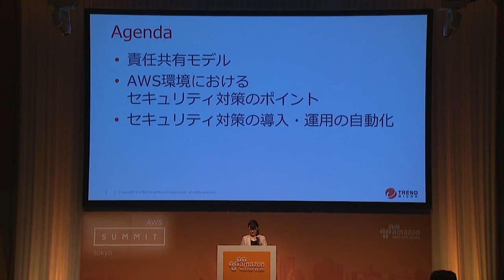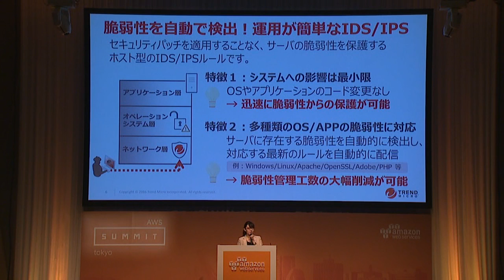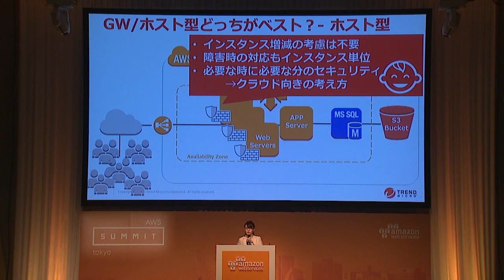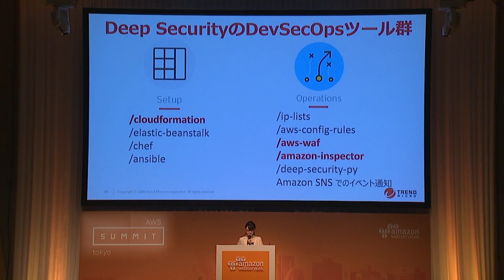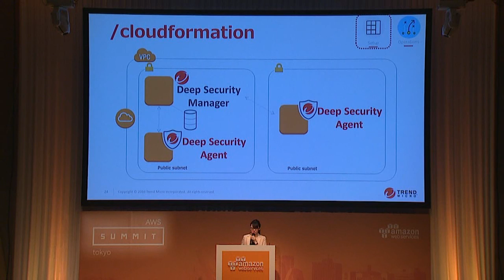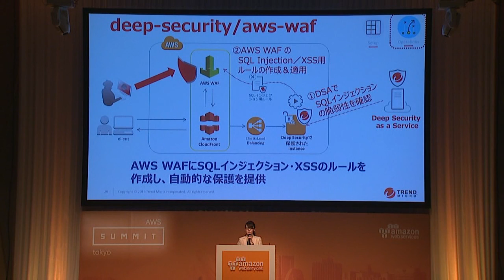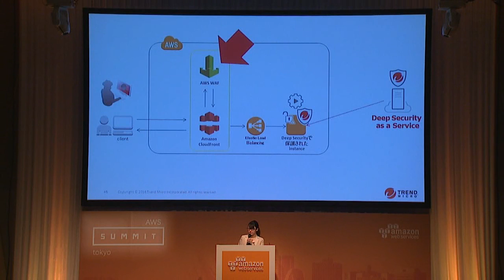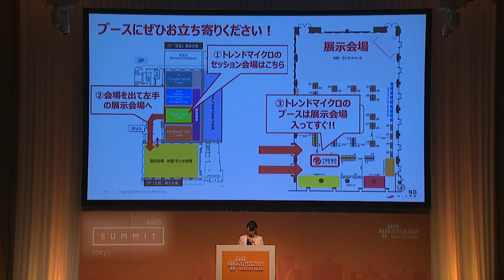【トレンドマイクロ様登壇】クラウドネイティブにセキュリティを活用する！API を連携して実装する方法 | AWS Summit Tokyo 2016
岩瀬 由季（トレンドマイクロ株式会社　セキュリティエキスパート本部 プリセールスSE部 エンタープライズパートナーSE課 シニアエンジニア）